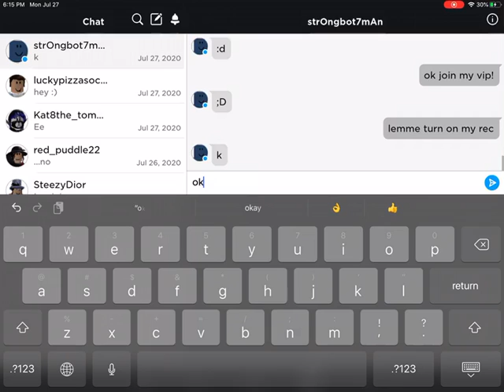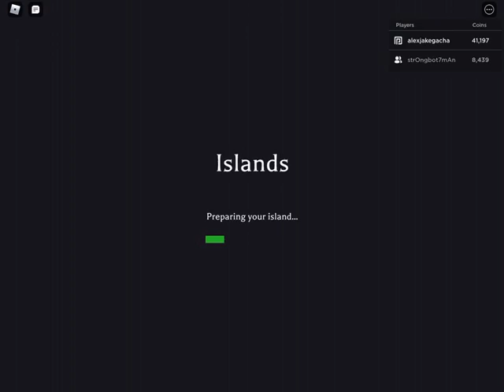Sky blox / islands Video! With my friend!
His user : strOngbot7mAn